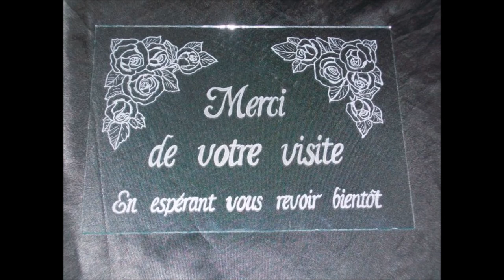Des Anciennes Voitures